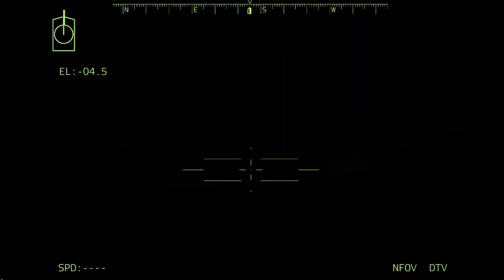BIG tragedy 10 minutes ago! Ukrainian SU 25 Jets Attack Russian Ships with Missiles - ARMA